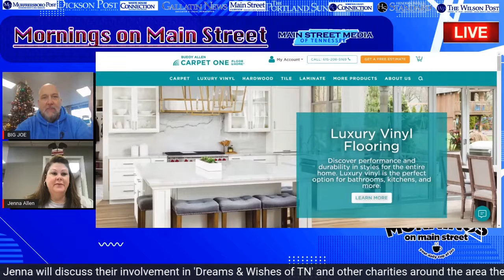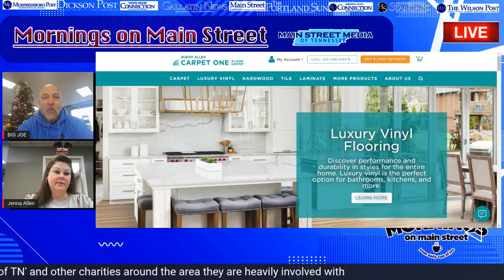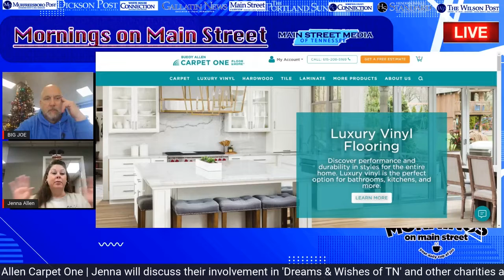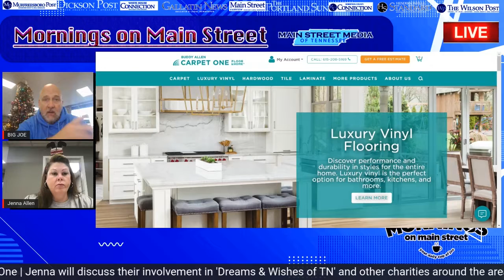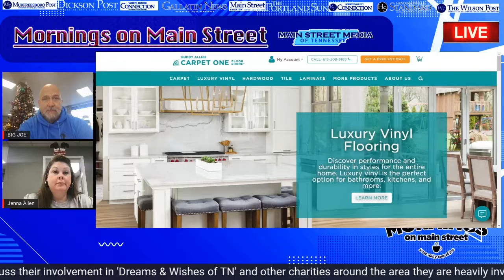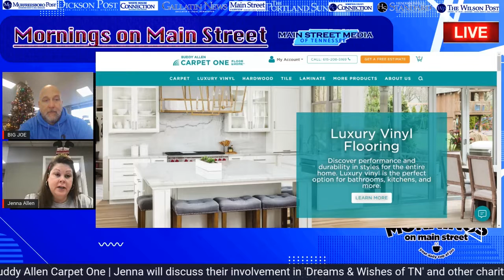Jenna Allen from Buddy Allen Carpet One interview w/Big Joe | Mornings on Main Street (12/15)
Jenna Allen from Buddy Allen Carpet One will discuss their involvement with Dreams & Wishes of TN and other charities around the Middle TN area they are heavily involved with | Catch Mornings on Main Street w/Host Big Joe LIVE every Weekday 7a-8a CT